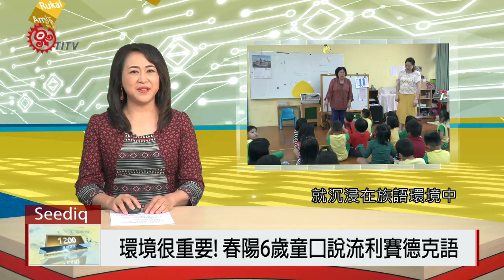環境很重要! 春陽6歲童口說流利賽德克語 2019-10-05 Seediq IPCF-TITV 原文會 原視族語新聞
這是Sumi與她的bubu rudan(外曾祖母)日常的族語對話，一問一答過程中，展現出年僅6歲孩童的流利族語能力。

生長在隔代教養家庭的Sumi，從一出生時，就沉浸在族語環境中，從小紮根族語聽、說能力。

Sumi和族語老師輕鬆地以母語交談，她的表現也獲得就讀的國小附幼肯定，主任表示，平常除了透過校內的沉浸式族語教學，也鼓勵孩子跟家長們回到家中，更要營造族語環境，透過多管道學習，讓族語能力倍增。

主任表示，每學期幼兒園都會前往孩子家中，與家長、孩子們互動說族語，透過Sumi的例子，希望可以帶動更多家庭一起說族語。